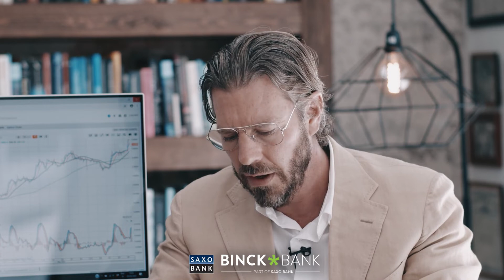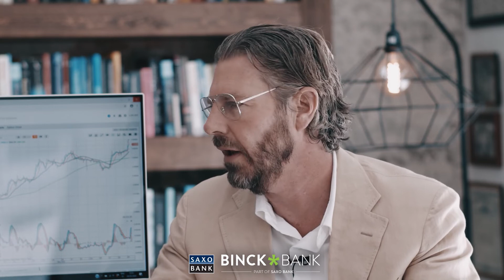Stock Market Reporters 31/05/2020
Join Kaspar Huijsman and Martin Totté to find out what is happening on the stock markets.